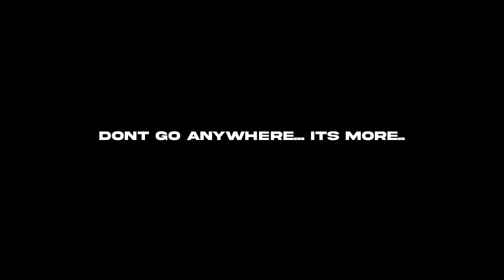Tjay Gunz x Tone Hound - Evil Twins (Shot